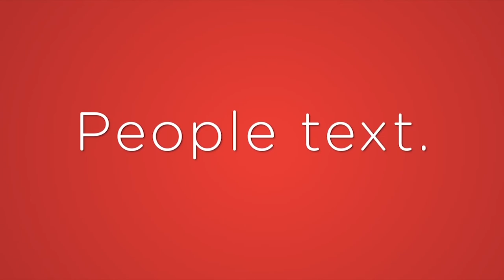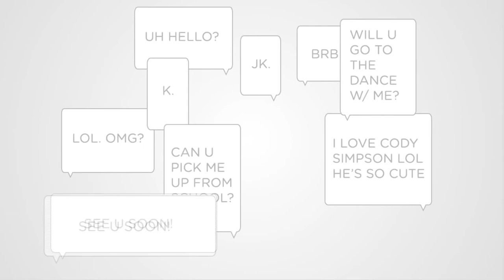The RNA World | Science Connections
S01E02
Topic: The RNA World

Host: Dr. Rana Dajani

Guest: Dr. Hashim Al-Hashimi - Professional Biochemist, The James B. Duke Professor of Biochemistry and Chemistry at Duke University

Muslim Network TV airs on Galaxy 19 Satellite covering USA, Canada and Mexico. It also streams on Amazon FireTV, Apple TV, and Roku.